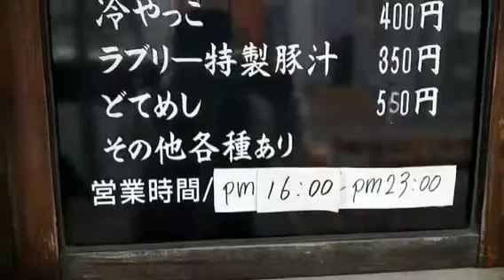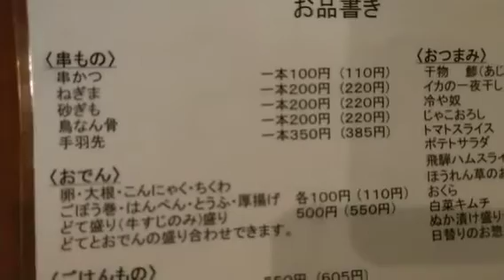開店前から行列ができる店❗その名は、どて串カツラブリーです！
名古屋味噌串カツなら！

ラブリーです！

食べログ点数高く、他人のお客様に大人気店❗

お待ち覚悟してください‼️